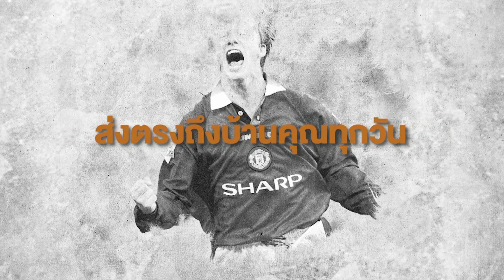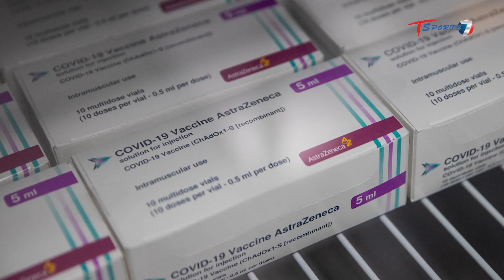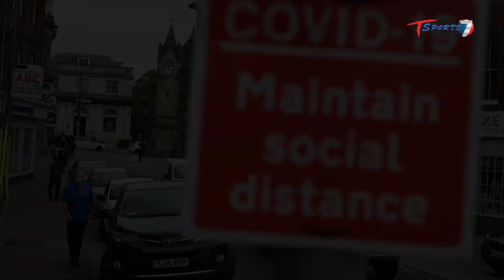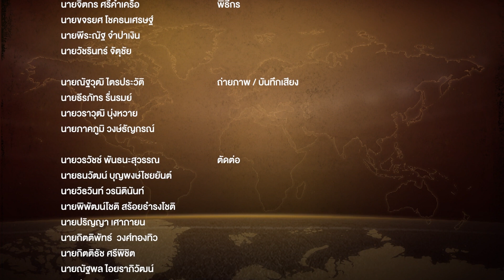ทำไมอังกฤษกล้าให้แฟนบอลเข้าเต็มสนาม | EP.69 | เรื่องเล่าโลกกีฬา | T Sports 7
เรื่องเล่าโลกกีฬา T-Sports Update (จันทร์-อาทิตย์ 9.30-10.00)